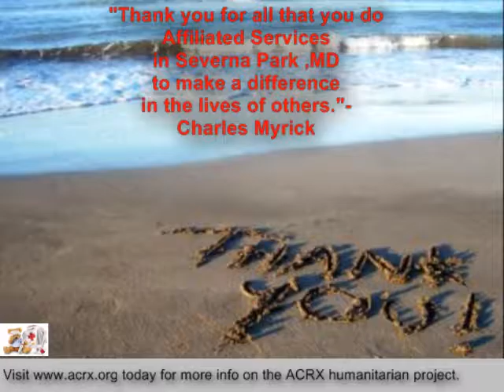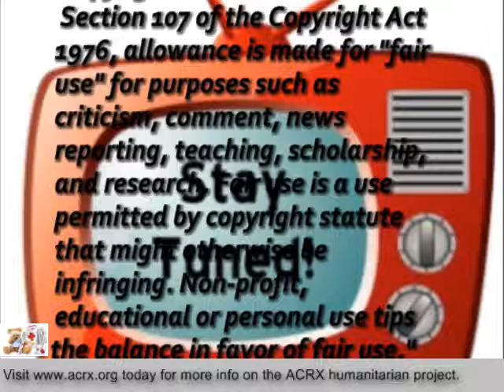Medicine Coupons Donated to Affiliated Services by Charles Myrick of American Consultants RX